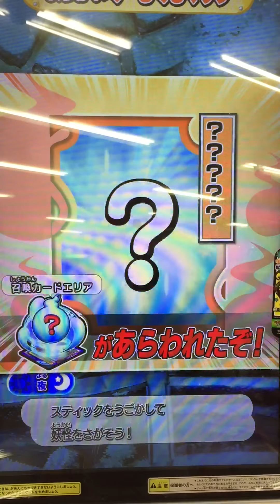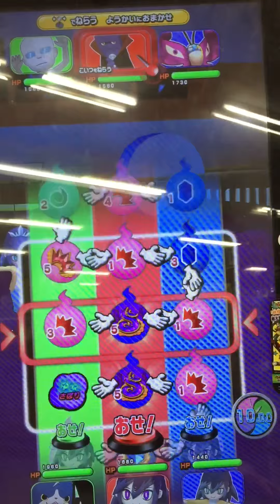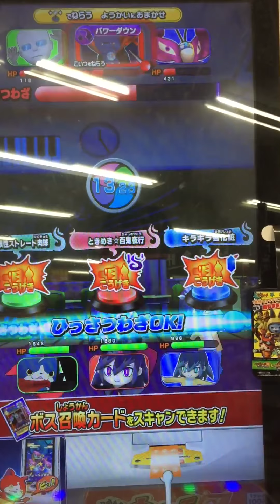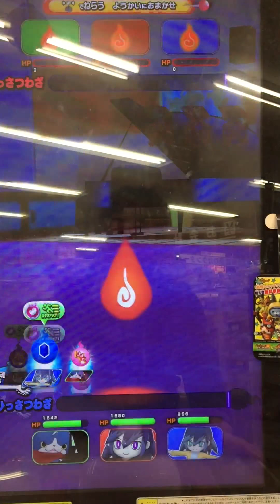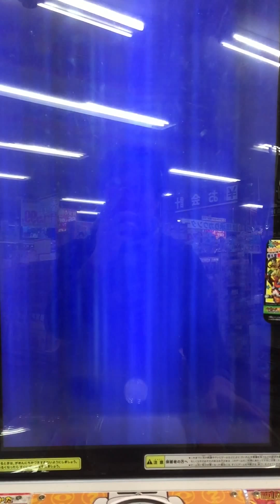妖怪ウォッチともだちウキウキペディア 6弾 りもこんかくし モノマネキン ゼッコウ蝶 けまもと村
りもこんかくし 入手方法
モノマネキン 入手方法
ゼッコウ蝶 入手方法

Yo-Kai Watch
Fuyunyan

Yo-Kai Watch
妖怪手錶
요괴 워치